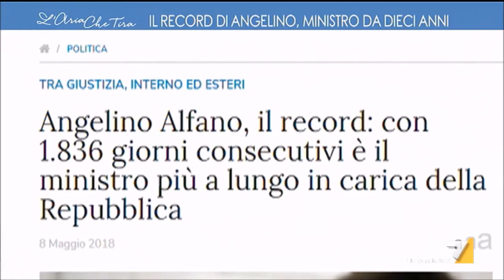Come Smonto Alfano in 1 Minuto | Daniela Santanchè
Come Smonto Alfano in 1 Minuto.
A "l'Aria che Tira" da Myrta Merlino su La7 ho commentato il record di Angelino Alfano come ministro più duratura nella storia repubblicana.

Fammi Sapere Cosa ne Pensi, COMMENTA!

Rimani Aggiornato su Tutte le Mie Battaglie, Segui il Mio Blog